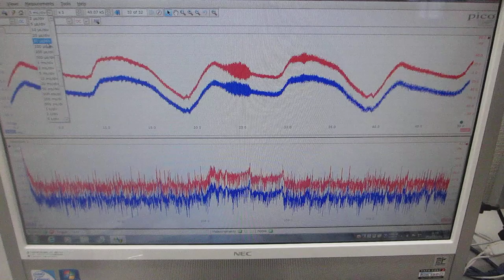超音波プローブの伝搬特性（非線形特性、応答特性、相互作用）を評価する技術（超音波システム研究所）